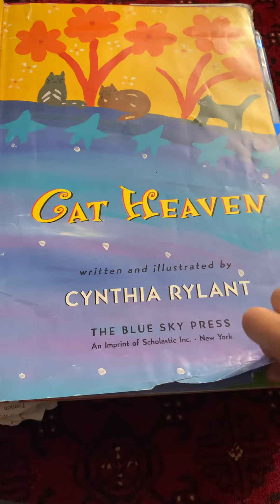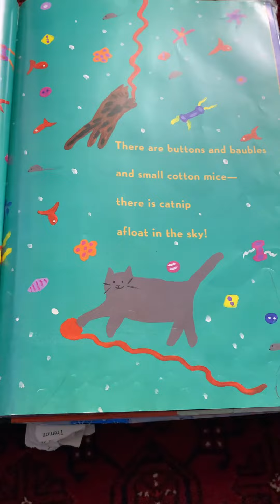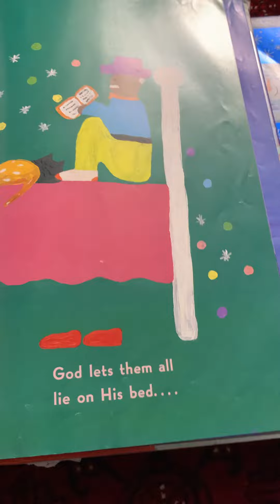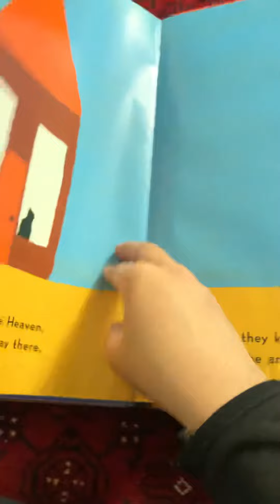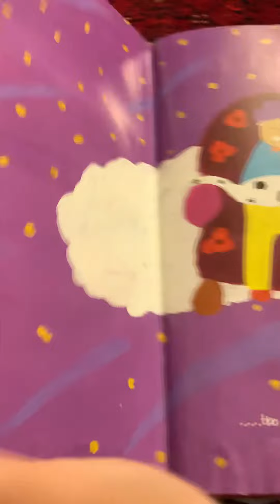Cat Heaven book for kids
Read by Lima Asifi